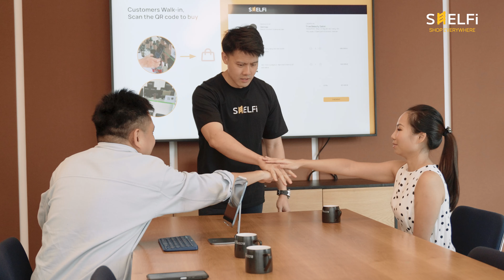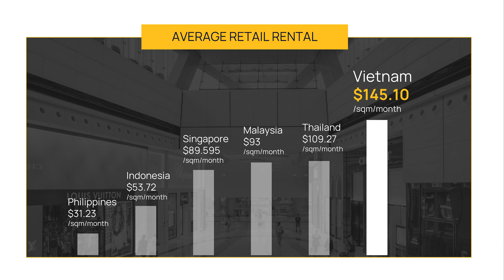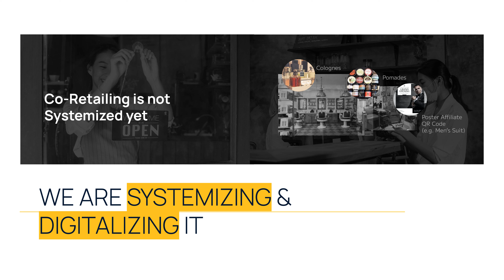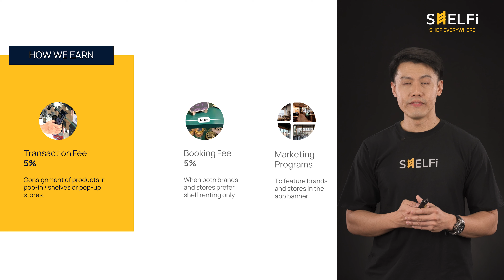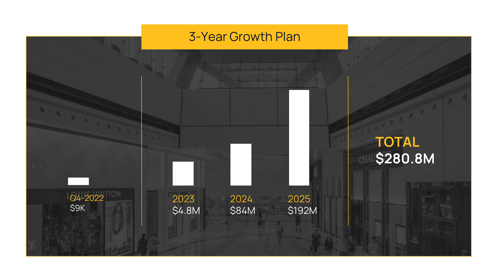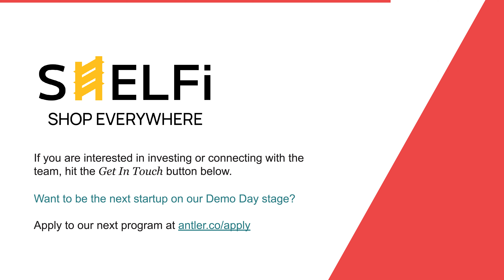Shelfi | Antler Vietnam Demo Day | February 2023